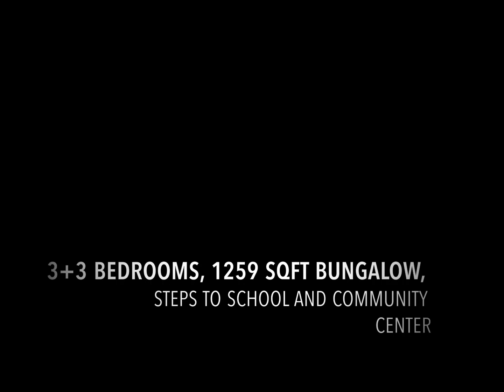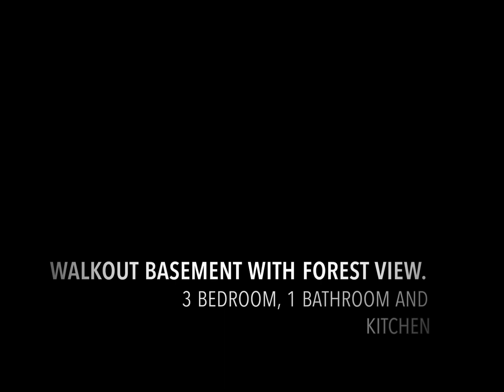154 Mapletone Ave., Barrie for sale $919,000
3+3 Bungalow Backing to ravine and walk out lot in South Barrie. Steps to School, Rec Centre and shopping. Finished lower level includes 2nd kitchen, LR with FP & walk out to deck overlooking Forest. Ideal In-law suite.